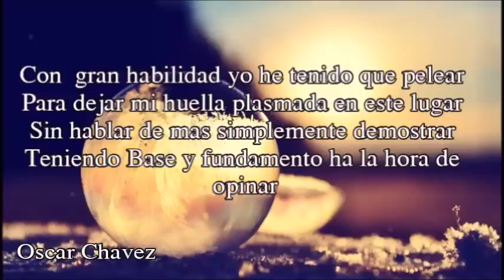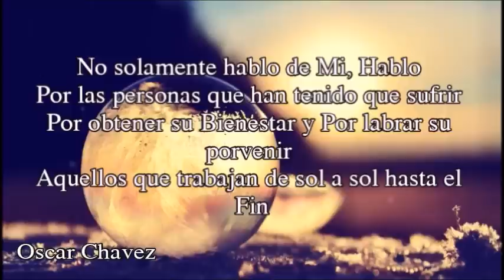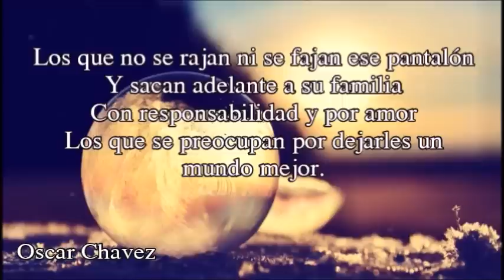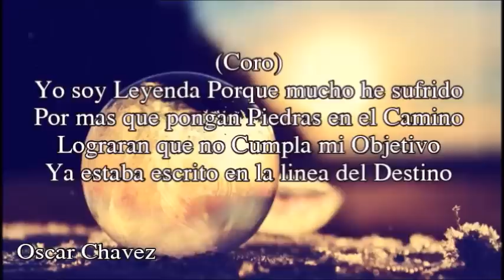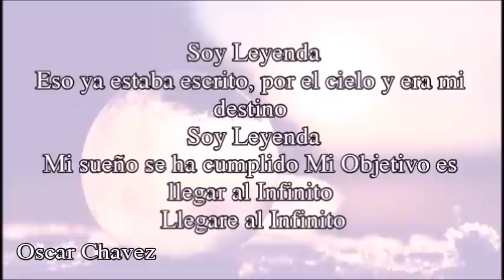Big Metra┃Soy Leyenda┃LETRA 🎵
🎵 LETRA de SOY LEYENDA de BIG METRA

▪ Puedes encontrarme como:
Behance: Oscar H. Chávez

▪ Canción: Soy Leyenda
▪ Interprete: Big Metra